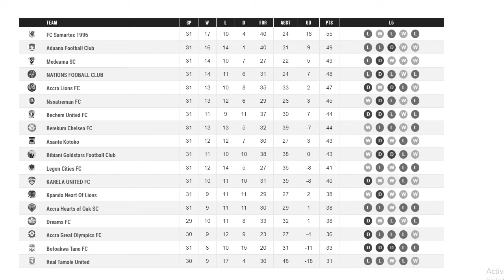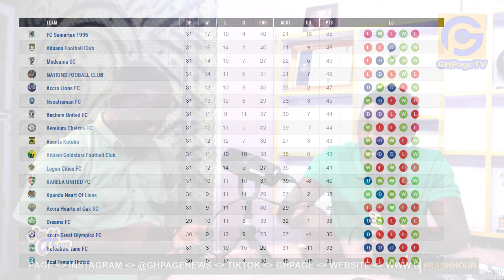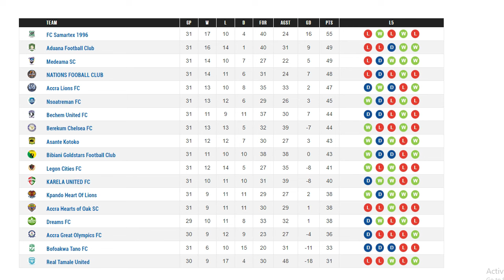Kotoko & Accra Hearts of Oaks are struggling in the Ghana Premier League - Andy Kerm details why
Kotoko and Accra Hearts of Oaks  are struglling in the Ghana Premier League - Andy Kerm details why on Rash Hour Sports